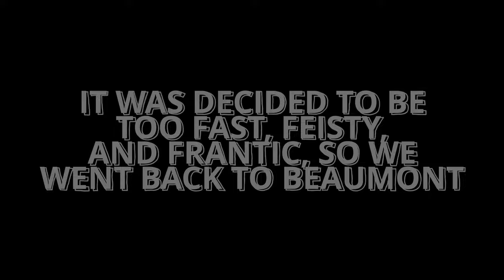OUCC | (not) Hawea 2023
Hello and welcome to the edit for trip 2 of 2023! We mished up to central Otago where we paddled the stunning Makarora blue pools on Saturday. The original plan was to send the Hawea wave on Sunday, but she proved a bit too stout for our purposes (flowing at 175 cumecs). Fear not however, for we then went to tame a familiar beast (the Clutha @ Beaumont), which unfortunately you will just have to imagine as everyone with a gopro was too busy getting cluthed to film any content. Stay fast, stay feisty, and stay frantic you kouccs. Lots of love, OUCC.